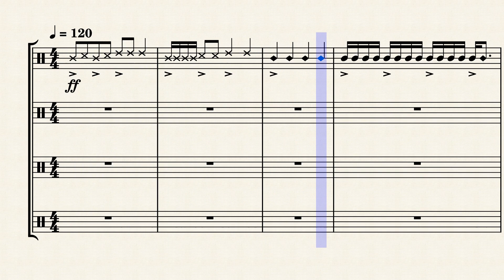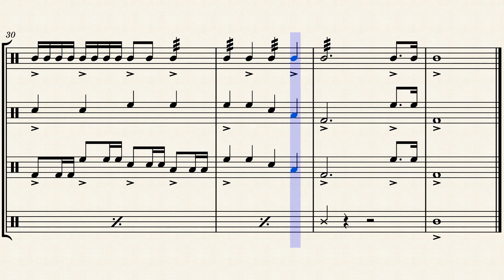Lion Cadence #3 (Re-Upload)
NOTE: This is a re-upload; I originally had this under a different title when I wrote it back in 2021.  All I did was change the title to be more in line with the way my YouTube channel is now as opposed to what it was once upon a time.  Still, as long as I am credited as original composer, I do hereby grant all drumlines permission to use this or modify the music as they see fit.  I write these as a free service to the world, but there are cadence composers out there who are so much better at this than I am.